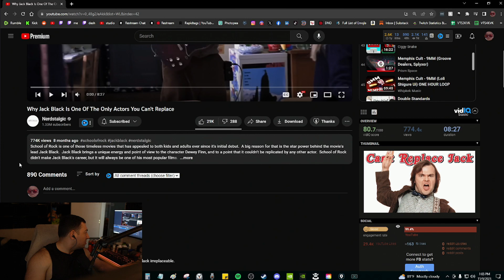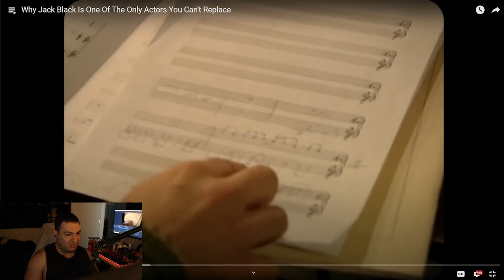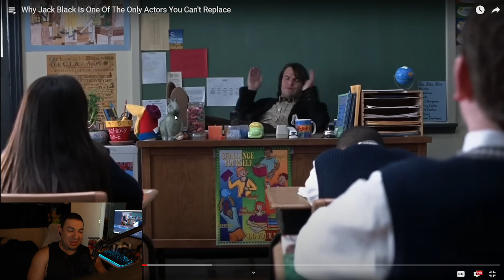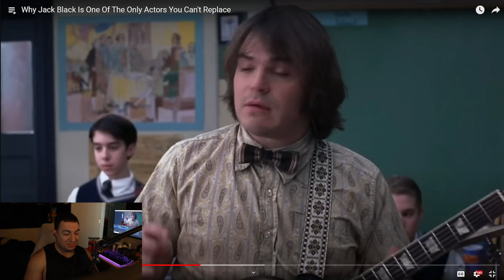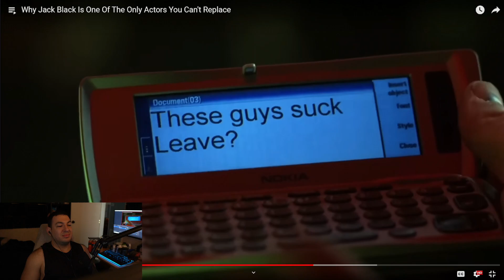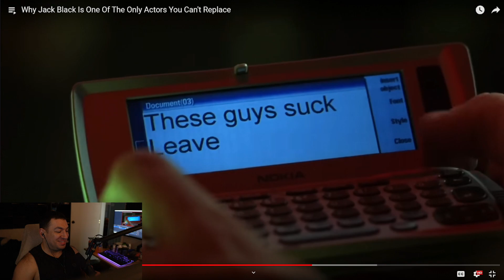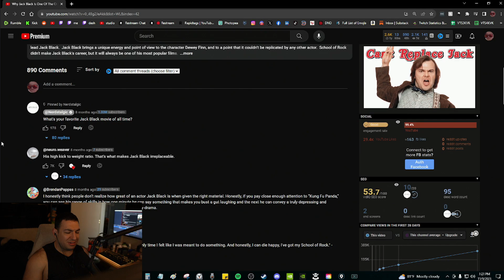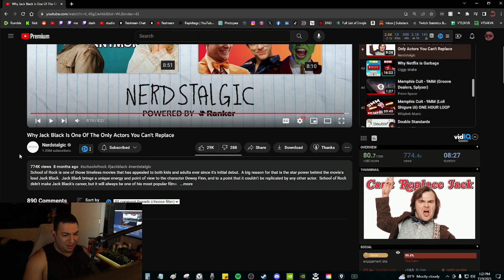Why Jack Black Is One Of The Only Actors You Can't Replace | Cornel Reacts